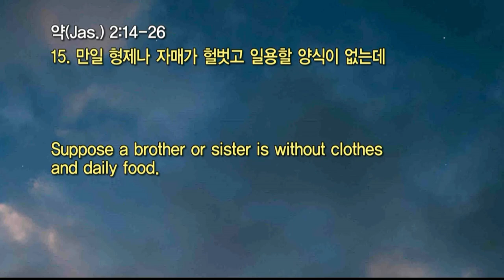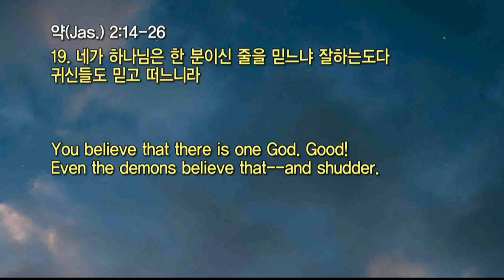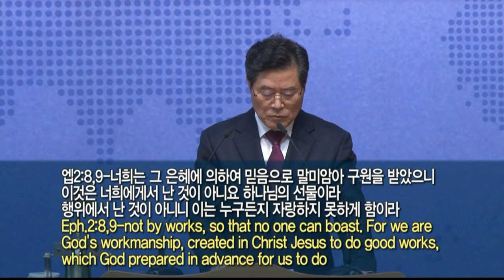20211027 대구하나교회 수요예배(행동하는 믿음, 약2:14-26)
* 설교자 : 홍기칠 목사

새벽 기도회      (주일~금) 오전 05:30
수요 예배                     (수) 오후 07:30
금요전도학교              (금) 오후 09:00
1부 예배                      주일 오전 09:00
2부 예배                      주일 오전 11:00
오후 예배                    주일 오후 04:00

1st Service (SUN)                                               09:00 am
2nd Service (SUN)                                              11:00 am